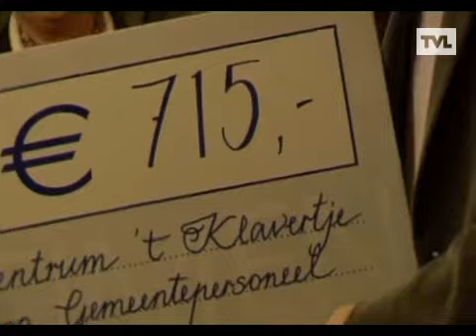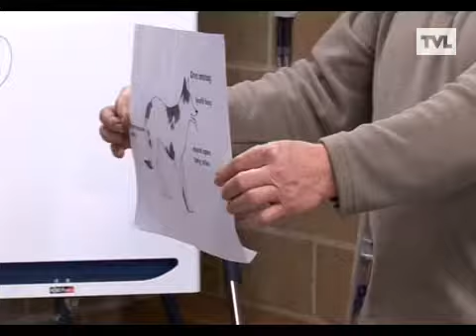TV Publiek Houthalen-Helchteren 25 februari 2012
Overhandiging cheque 't Klavertje + Sportklassen